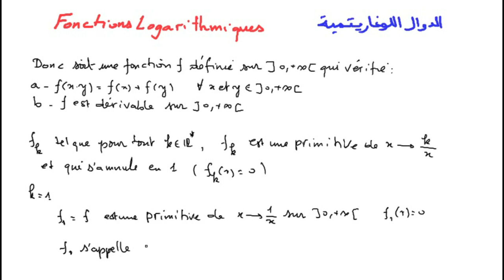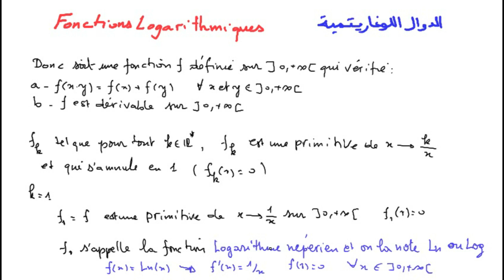Math BIOF 2ème BAC :Fonctions logarithmiques الدوال اللوغاريتمية